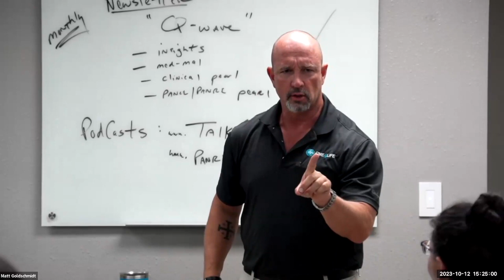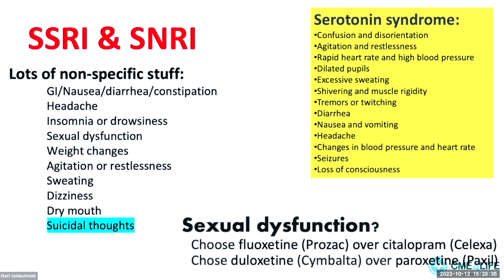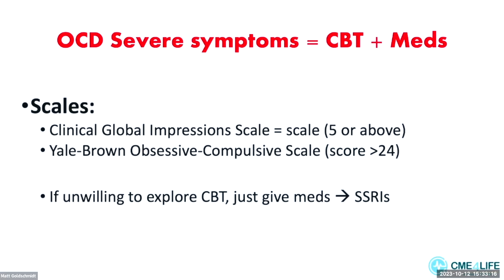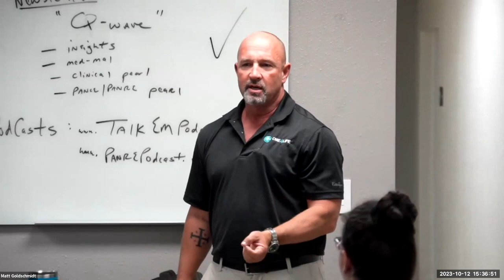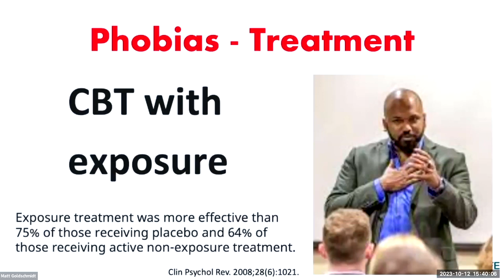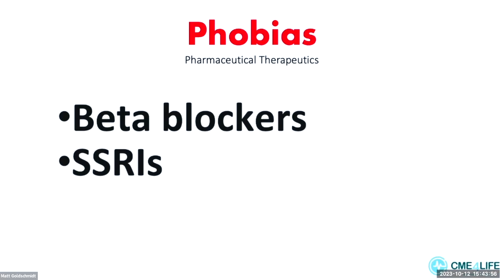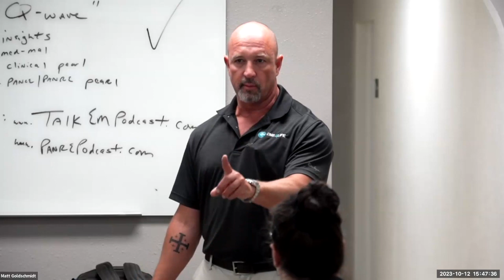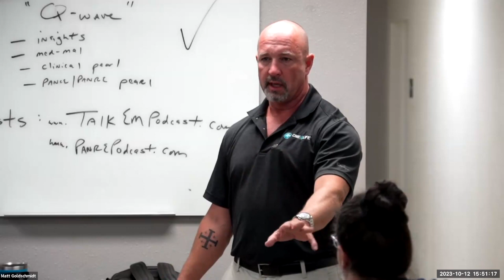PSYCH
• 🌞 Apr 15-18, St Pete, Florida: Emergency Medicine
• 🌉 Aug 5-8, Charleston: Urgent Care